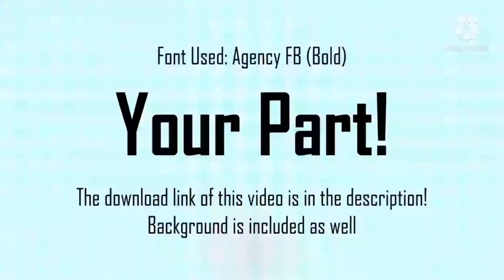No Place Meme Siege YT Fake Collab